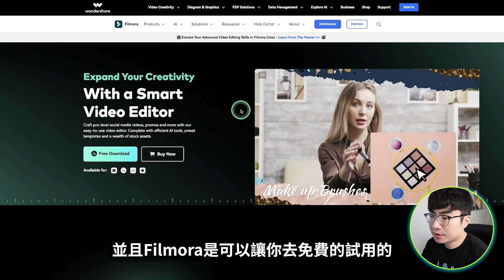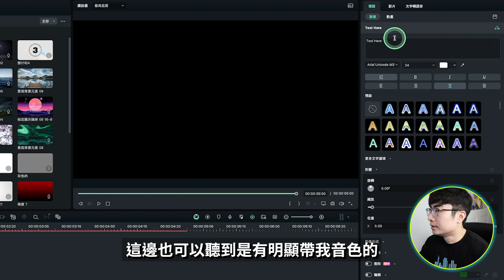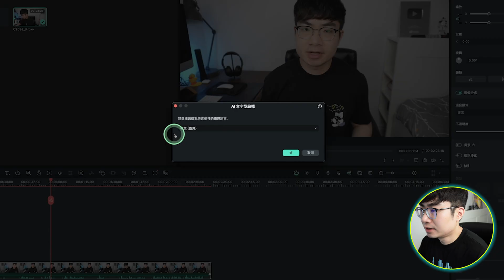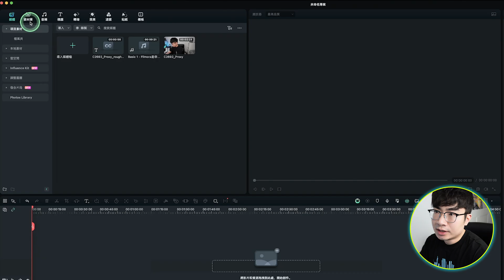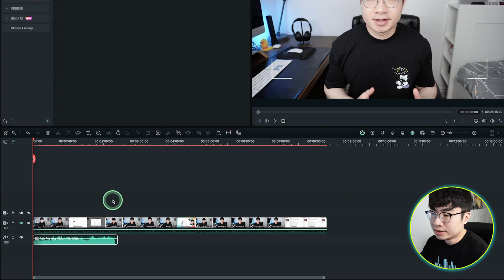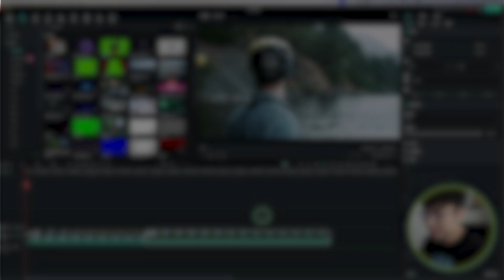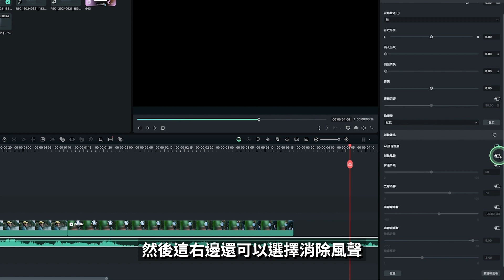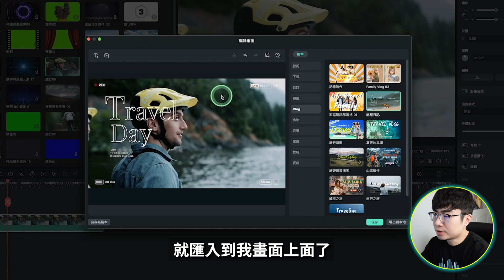【AI剪輯太強大了】Filmora最新的8個AI功能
Filmora是非常適合新手使用的影片剪輯軟件，在它最新版本Filmora 13裡，增加了非常多的AI功能，讓整個剪輯流程更加有效率和簡單。這期影片我會告訴你Filmora 13裡的8個好用的AI功能。

時間軸：
0:00 開場
0:42 免費試用Filmora
1:08 AI克隆音色
2:50 AI文字剪輯
4:20 AI音樂
5:32 AI音頻延伸
6:43  Filmora Copilot
7:44  AI去除雜音
8:42  AI去除人聲
9:30  AI縮圖設計
10:22  更多Filmora教程